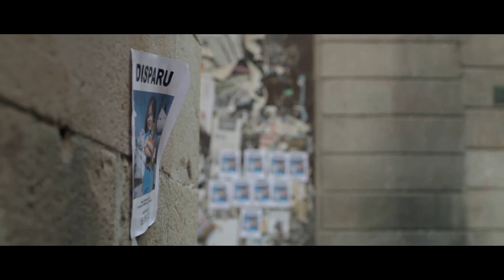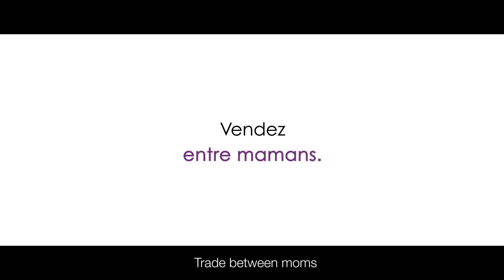Hubwin Mamans | Missing | Best Commercials | WOA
The TV Advert titled Missing was done by La Chose advertising agency for Hubwin-Mamansin France. It was released on September 2012.
Brand: Hubwin-Mamans
Agency: La Chose
Country: France
Released: September 2012
Category: TV Advert